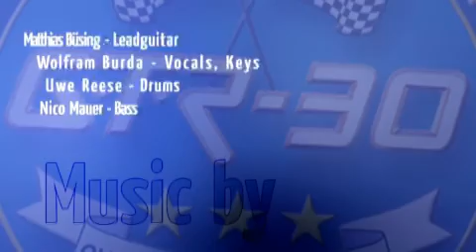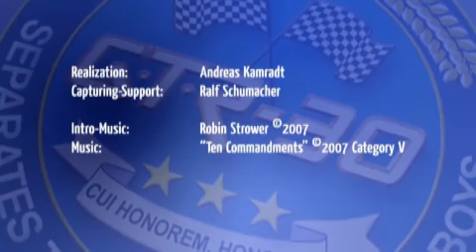GTR-30 3rd Anniversary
Video by Andreas Kamradt.
Intro-Music and voice by Robin Strower.

"Ten Commandments" @2007 Category V

Permission by Category V and Andreas Kamradt, big thx.